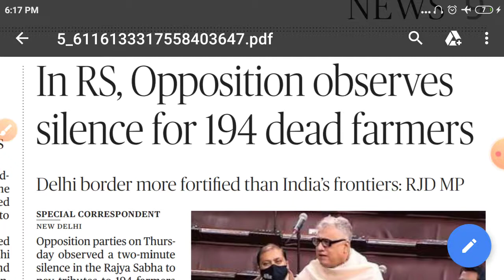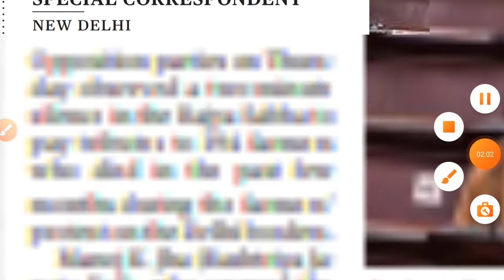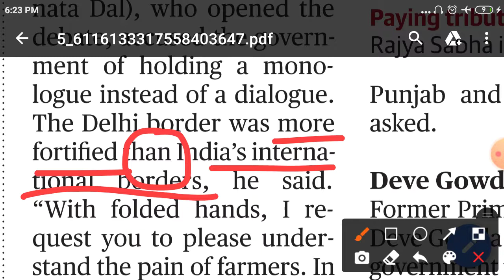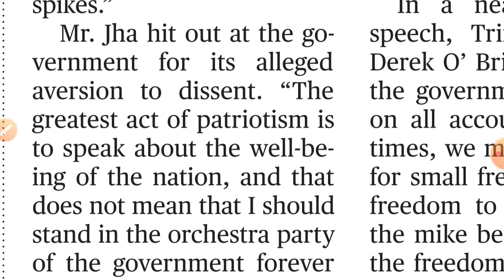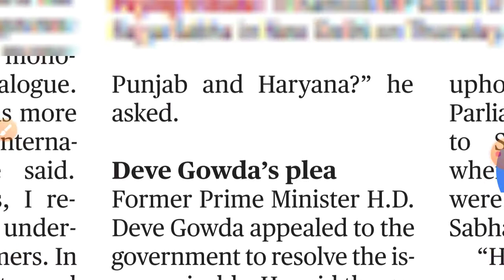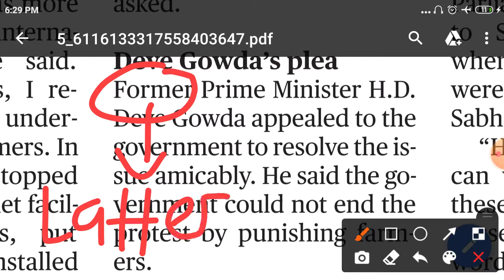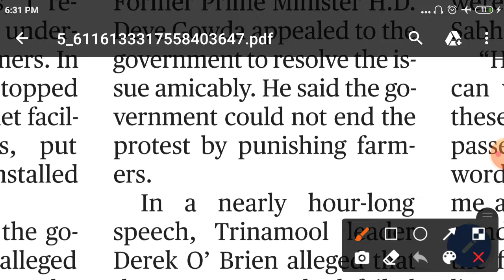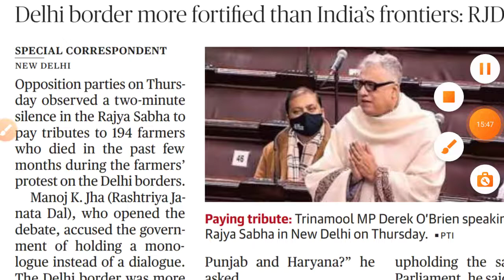How to read the hindu newspaper part 22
इस video हमने आप लोगो को newspaper को आसानी से कैसे पढ़े ये बताया है और इसमें ssc में पूछे गए questions को भी बताया है